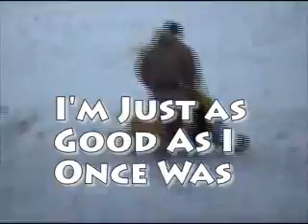Reds 335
Vintage 335 in field having fun